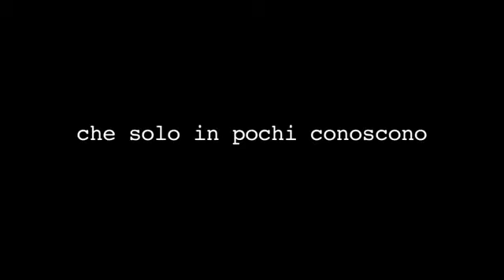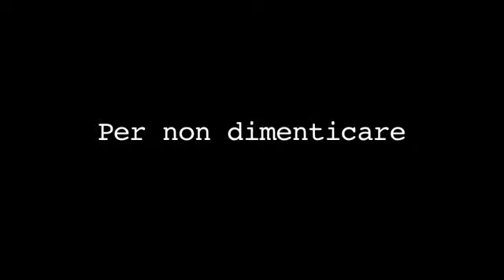FLORA VONA showreel L'ultima volontà